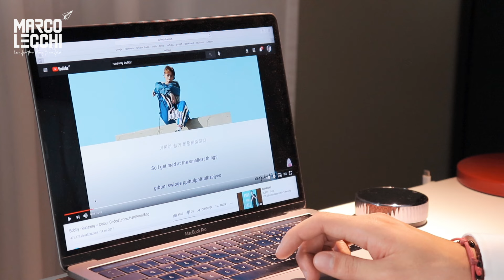COME IMPARARE NUOVE LINGUE DA SOLI - TECNICHE E METODI EFFICACI (Senza libri e senza grammatica)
Oggi vi parlo di 3 metodi pratici per imparare nuove lingue straniere. Io ho studiato Inglese, Spagnolo, Tedesco e sto imparando il Coreano e so bene che non sempre è possibile avere a disposizione un amico, un tutor o un buddy che parla la lingua che stiamo imparando. È dunque importante sviluppare delle tecniche che ci permettano di esercitarci da soli e quando vogliamo.

Il mio timer su Amazon